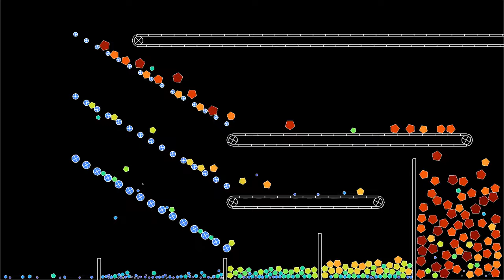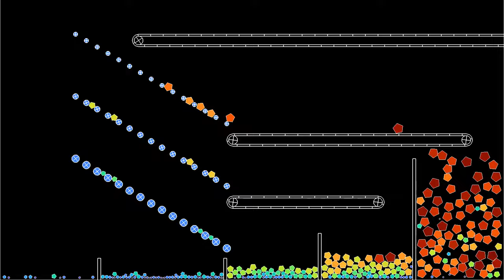How does the particle size sorter work at very low friction?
Not too well. This simulation uses the same sorting set-up as in the video , but the friction here is four times weaker. As a result, the particles bounce more, and many of them end up in the wrong bin.
The sorting set-up consists in three grids of obstacles with decreasing space between them, acting as particle sieves. The obstacles rotate and exert a tangential force on the particles, in order to decrease clogging of the sieves. The angular speed of the obstacles varies periodically in time, in order to reduce the chance of particles getting stuck.
The conveyor belt effect results from the segments forming the belt exerting a tangential force on the polygons, in addition to the normal force. The tangential force is proportional to the difference between the tangential speed of the polygon and the speed of the belt.
The color of the polygons depends on their size.

Render time: 37 minutes 43 seconds
Compression: crf 23
Color scheme: Turbo, by Anton Mikhailov

featuring Mamadou Kolta and Lasso